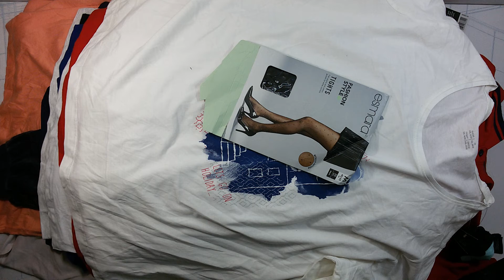4838 Lidl микс лето сток , 64 шт, 11.9 кг, 12.2 €/кг